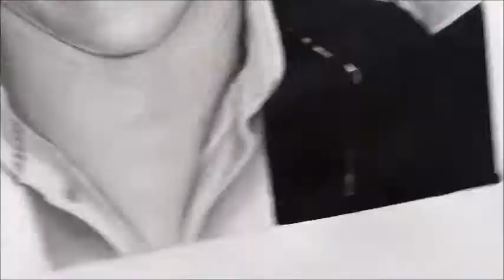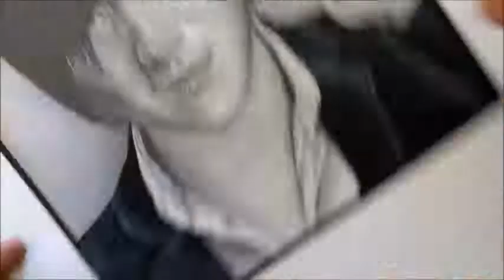Como fazer desenho realista com caneta-MARCADOR PERMANENTE🎨desenhista de retrato em são paulo